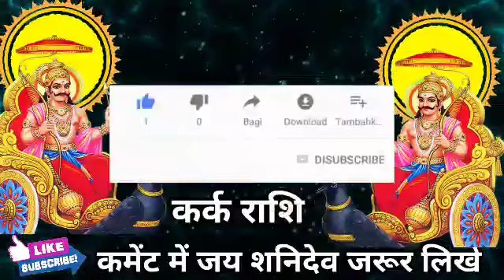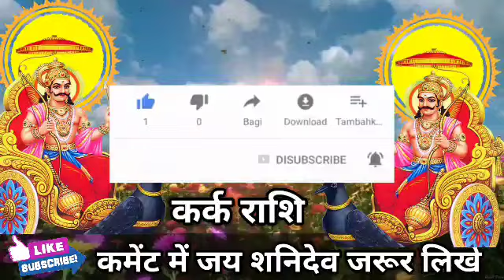कर्क राशि वालों 33 करोड़ देवी देवताओं ने दे दिए संकेत, अगले 7 दिनों तक यह गलती मत करना। Kark Rashi